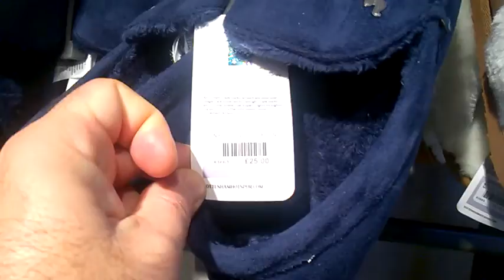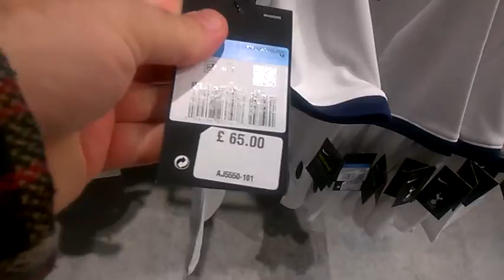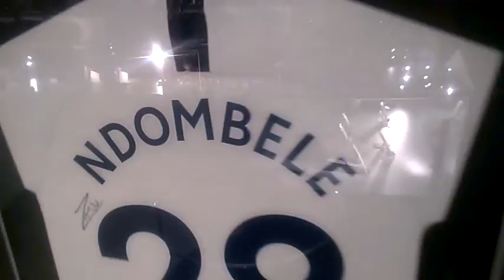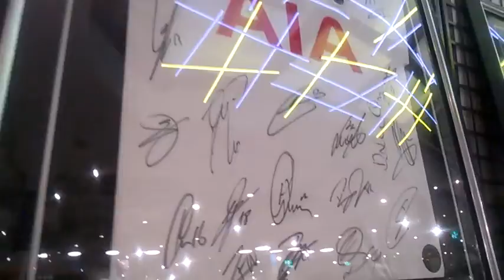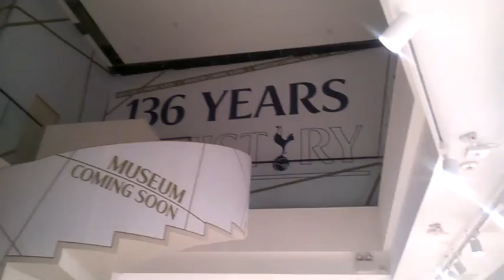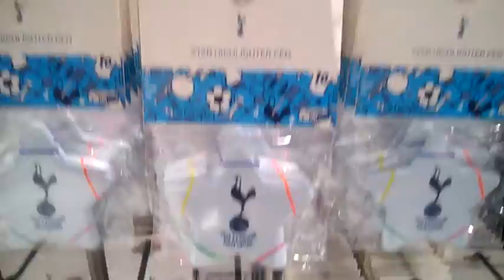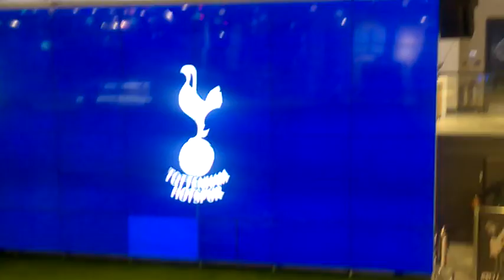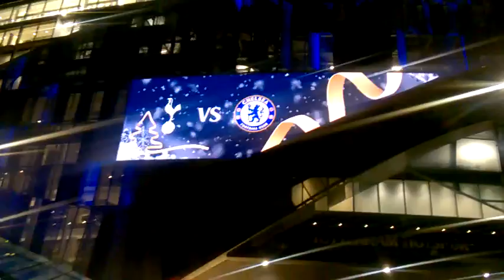LONDRA..... Tottenham Hotspur Stadium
Tottenham Hotspur Stadyumu, kuzey Londra'daki Tottenham Hotspur'un evi olup, kulübün önceki stadyumu olan White Hart Lane'in yerini almaktadır. 62.303 kapasiteye sahip olup, onu Premier Lig'deki en büyük stadyumlardan ve Londra'daki en büyük stadyumlardan biri yapmaktadır.